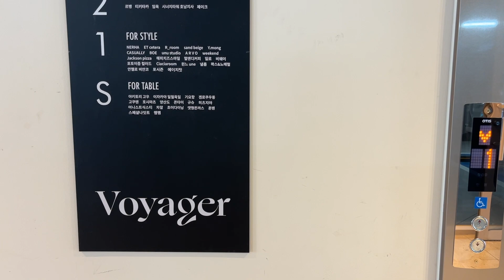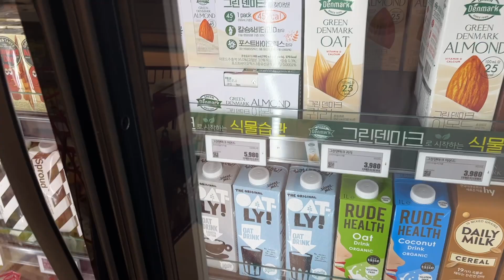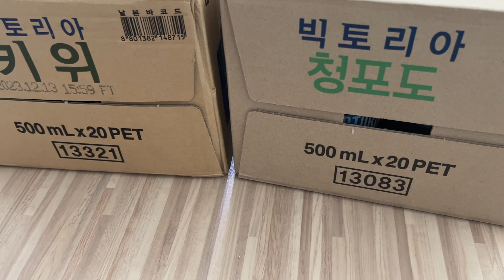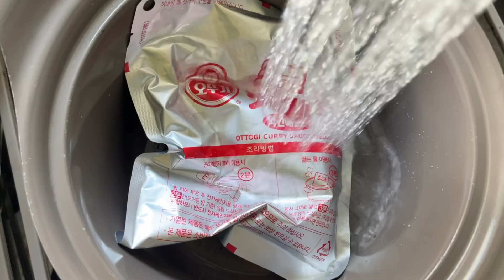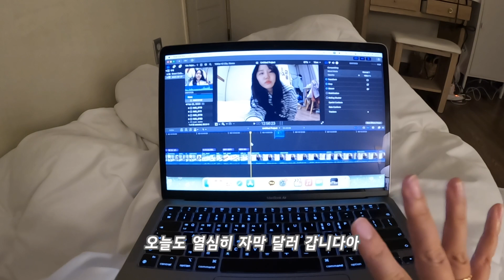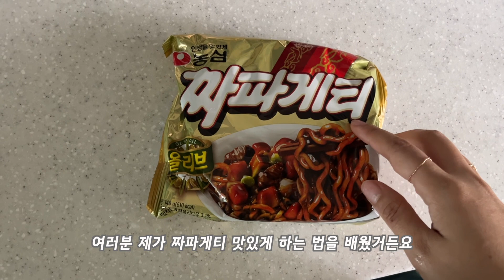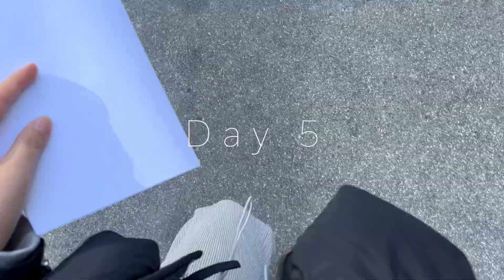VLOG 장보고 점심먹꼬 택배 언박싱(토스트꺼^.ㅠ) 하기!~~| 주말은 펫시터데이 💛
ㅡㅡㅡㅡㅡㅡㅡㅡㅡㅡㅡㅡㅡㅡㅡㅡㅡㅡㅡㅡㅡㅡ

여러분 저는 지금 엄마집에서
토스트랑 적응 기간을 갖고 있는데요^.ㅠ
원래는 브이로그도 촬영하고 그러고 싶었는데
상황이 안따라주네유ㅠ_ㅠ
그래서 아마 1-2주 영상을 쉴 수도 있어요!!
올 수 있으면 최대한 오겠씁니다 !!!
첫 날 부터 토스트 발톱이 빠지고ㅠㅠ
첫날은 당연히 적응 못하는건데,, 그거 보고 있으니까 눙물나구..(수도꼭지라서,,죄송,,)
그것때문에 약 먹이니까 토도 하고,, 아무래도 환경이 바뀌니까
이것저것 쉬운게 없는 것 같아요!!!
암튼 저도 토스트도 극뽁 하고 오겠습니다!

ㅡㅡㅡㅡㅡㅡㅡㅡㅡㅡㅡㅡㅡㅡㅡㅡㅡㅡㅡㅡㅡㅡ

🌷Camera - Canon g1x mark3, 고프로, 아이폰13